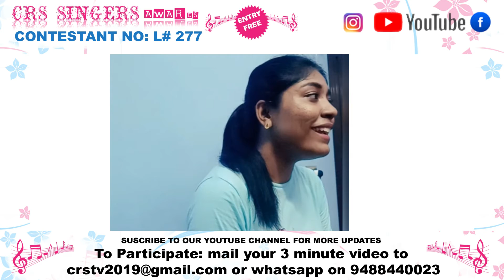Crstv singer awards 2020 contest | L#277 | Jivi Mernisha | Nagercoil | online singing Contest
Published in 29 June 2020

We are Happy to invite you all to participate in the online singing contest .

Let us glorify God's Amazing Name by singing his praise

"And He hath put a new song in my mouth, even praise unto our God: many shall see it, and fear, and shall trust in the LORD."
                                                             Psalms 40:3

The contest is to explore the hidden talents of the contestant to the world

Send your 3 min video to email or by WhatsApp No and provide your details in the given format

Name              :
Date of Birth  :
Address         :

Crstv singers awards 2020 is open for all ages
Crs tv contest is Classified based on three levels

Level - 1 Age 1 to 10  as on May
Level - 2 Age 11 to 20  as on May
Level - 3 Age 21 to above   as on May

Only Christian Gospel Songs are allowed in Tamil, English and Malayalam Languages.
A participant Is allowed to sumit only one video.

Solo singing video which do not contain any musical background, edited or altered by any external software's are not allowed.

Any 3rd party software such as Tik Tok, smule, Hello app are not allowed

Video should be in Landscape mode more than 2minute 30secodes and should not exceed 3minutes

Note For Level -1

Video should be in Landscape mode more than 1minute  and should not exceed 3minutes

Judging Criteria
*50% Mark's are allotted by YouTube views and watch hour of the contestant and 50% Mark's are allotted by the pannel of Juries

Result of crstv singers awards 2020 will be Published  Via

Face Book Page: crstv live

Crstv channelPublished in 18 June 2020

                                                             Psalms 40:3

Name              :
Date of Birth  :

Judging Criteria
*50% Mark's are allotted by YouTube views and watch hour of the contestant and 50% Mark's are allotted by the pannel of Juries

Crstv channel